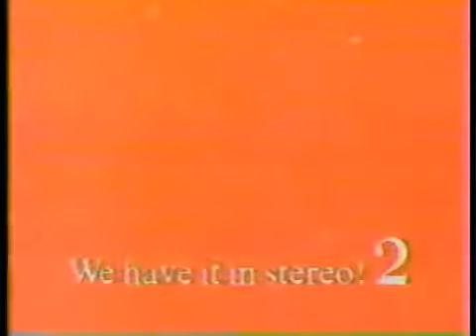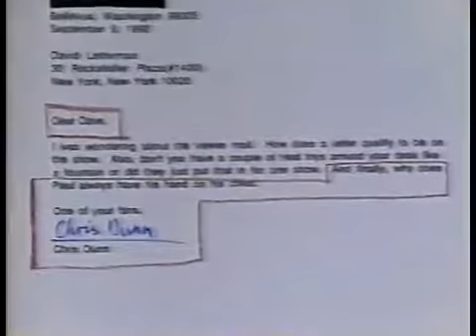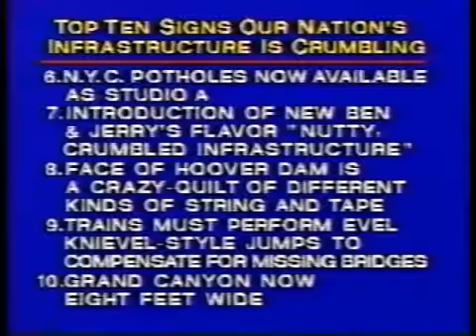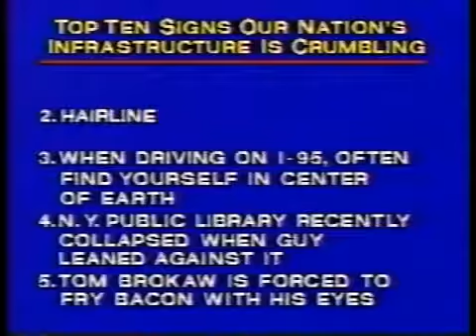Late Night with David Letterman FULL EPISODE (10/16/92)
Aired on: KPRC-TV 2 in Houston,Texas. (C) 1992 Worldwide Pants Productions Inc./ NBC.